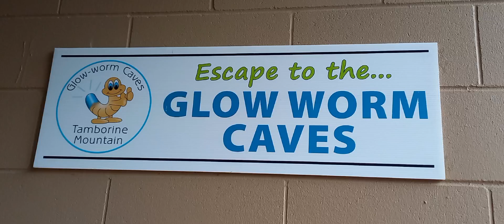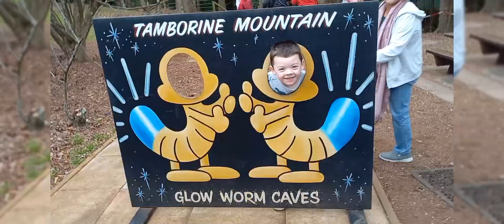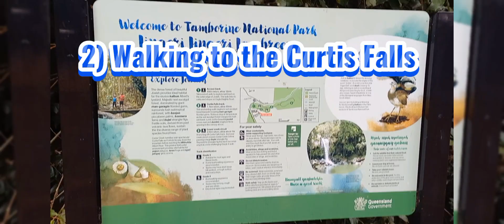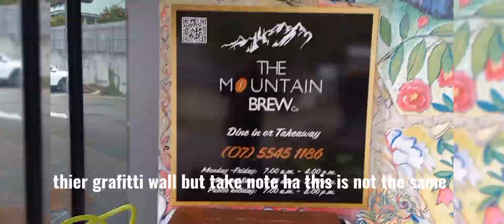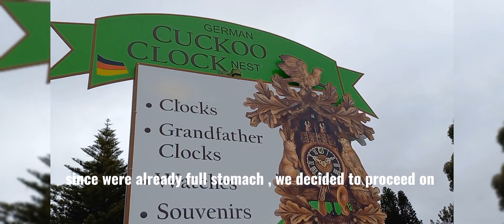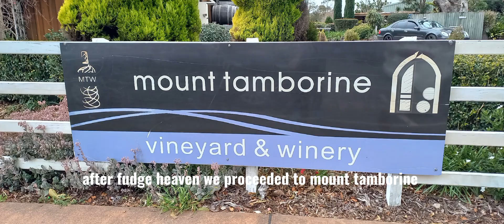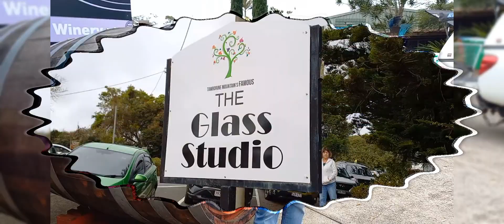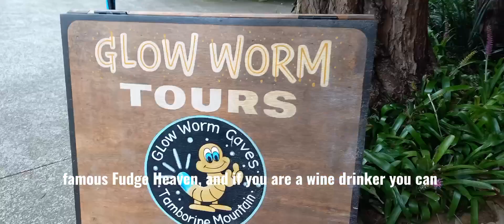7 BEST THINGS TO DO AT THE MT. TAMBORINE IN GOLD COAST AUSTRALIA | Recommended by Nhico Mhogs Vlog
👉 This video vlog will show you the 7 best things you can do while visiting the Tamborine Mountain in Gold Coast Australia.
1) Watch the Glow Worm Caves
2) Walking at the Curtis Falls
3) Lunch at the Mountain Brew
4) Shopping at German Cuckoo Clock Nest
5) Eat your dessert at The Fudge Heaven
6) Purchase Wine at the Mt. Tamborine Vineyard & Winery.
7) Sightseeing at the Glass Studio

👉 No copy right infringement intended. We are claiming a fair use of all the materials used in the content of this video.